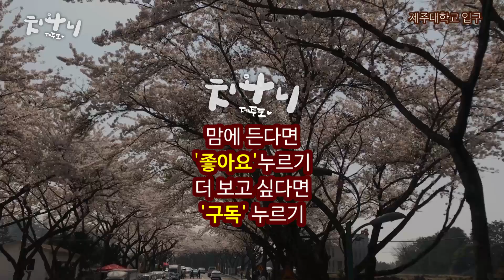실시간 제주도 벚꽃 명소인 제주대학교 입구 벚꽃 상황, 봄 여행으로 가세요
2019년 4월 6일에 갔던 제주도 벚꽃 명소인 제주대학교 입구 모습입니다. 아직 꽃잎은 떨어지지 않았는데 일주일정도는 꽃을 볼수있을거 같아요.
제주 벚꽃 명소와 유채꽃밭 장소들을 모아서 정리했으니 꼭 보세요.